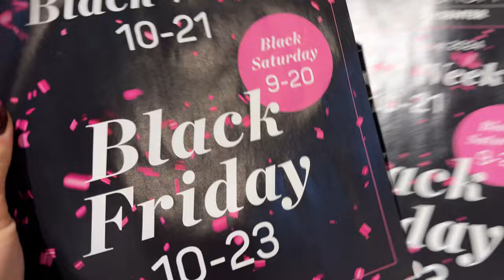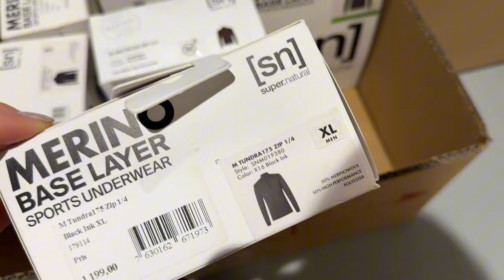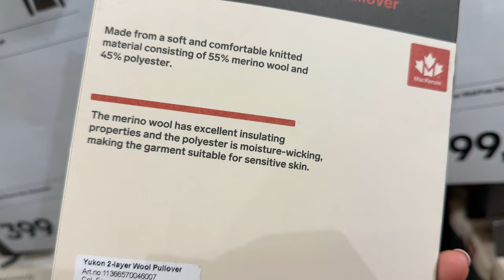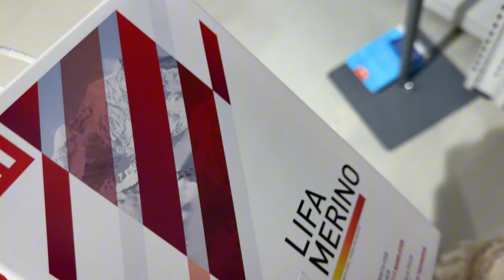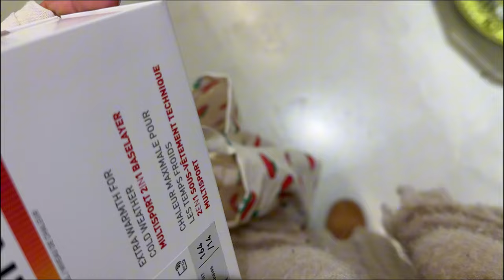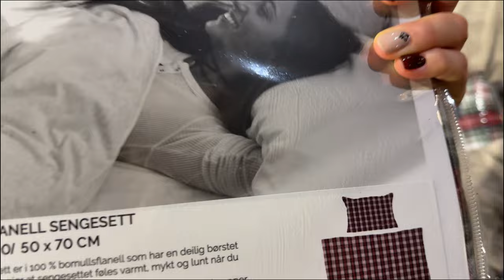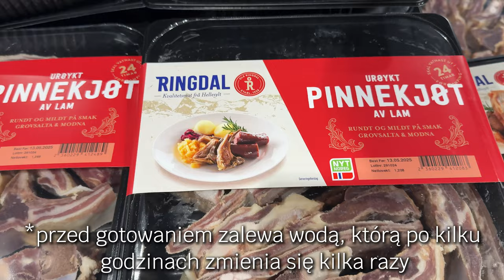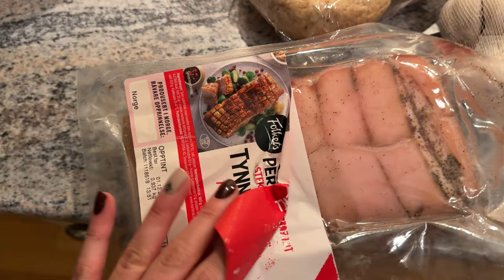Prezent pod choinkę dla… dziadka! 🥰 || galeria handlowa w Norwegii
W dzisiejszym filmie wybierzemy się do galerii handlowej aby poszukać prezentu dla mojego dziadziusia 😁
Przy okazji zerkniemy do innych sklepików aby zobaczyć co mają do zaoferowania, jednak głównie skupię się na tym za czym przyszłam. 😌
Dajcie znać, jakie macie pomysły na prezenty w tym roku, bo jeszcze nie zaopatrzyłam się w upominki dla kilku osób a z checia zaczerpie inspiracji. 🤭